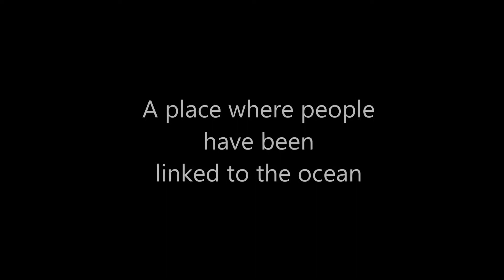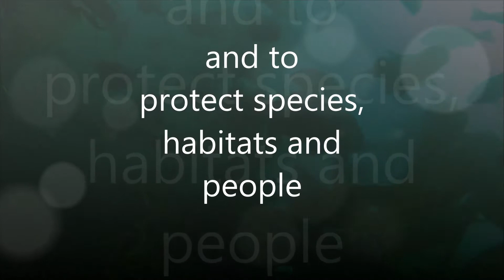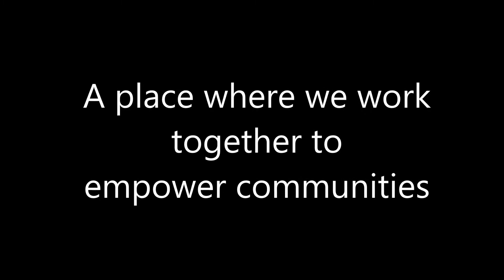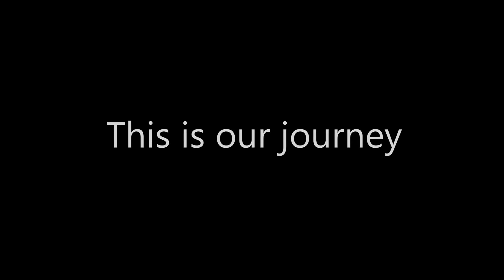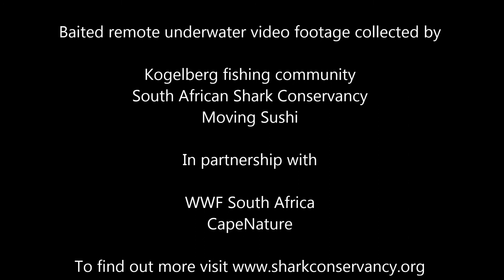Protecting oceans through collaborative conservation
Join the South African Shark Conservancy, Moving Sushi and the Kogelberg fishing community on our journey to explore, discover and study the Cape Whale Coast Hope Spot.